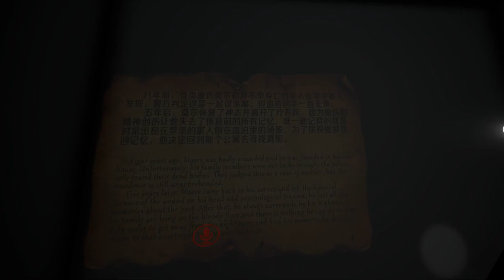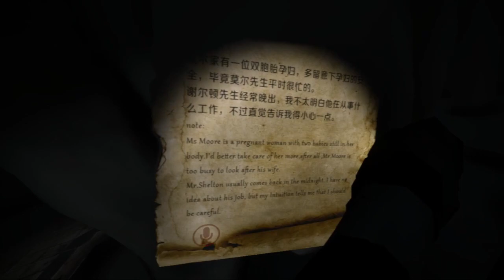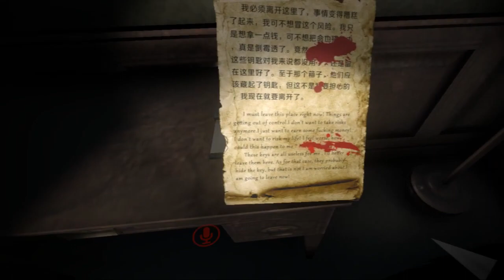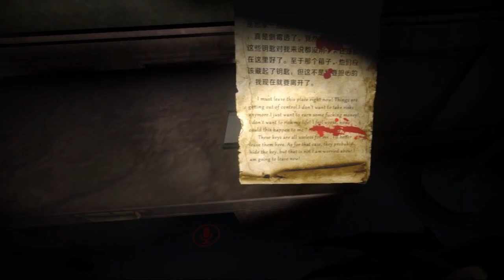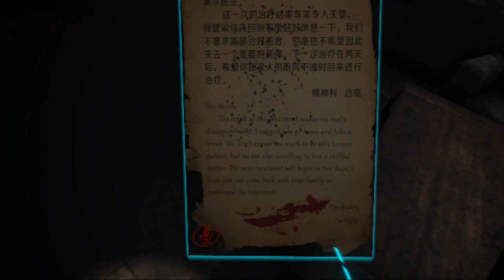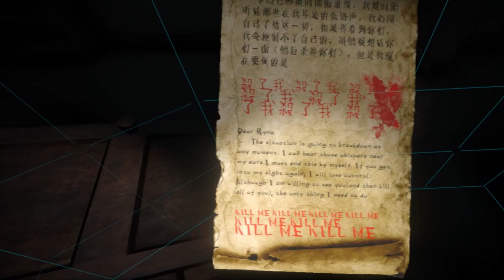Adventures with Zero(VRChat)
Once again I have no clue where I ended up but this time seems I'm with zero and we must find our way out.